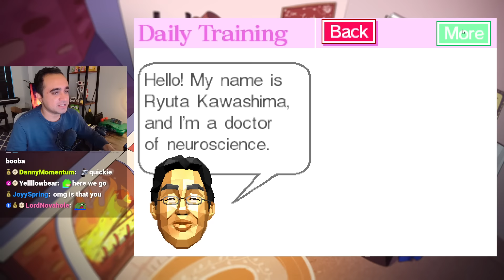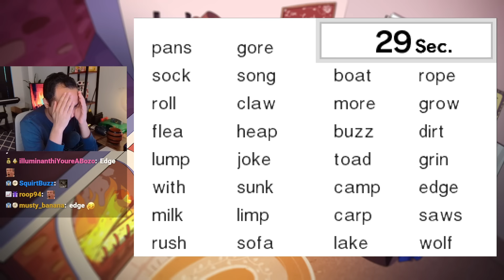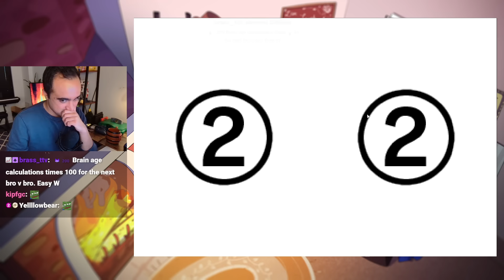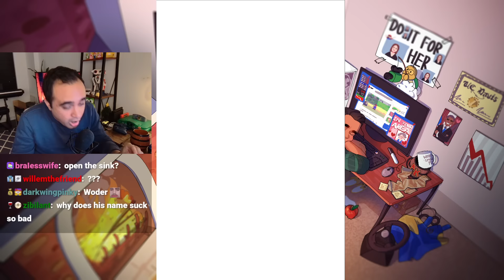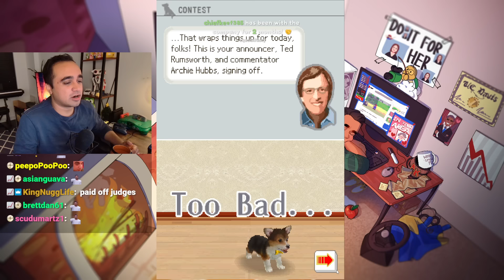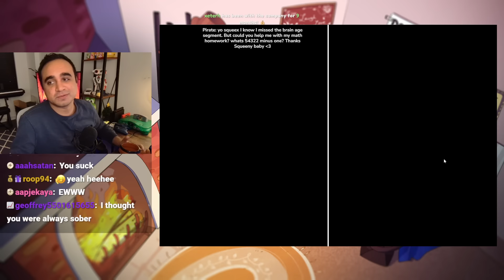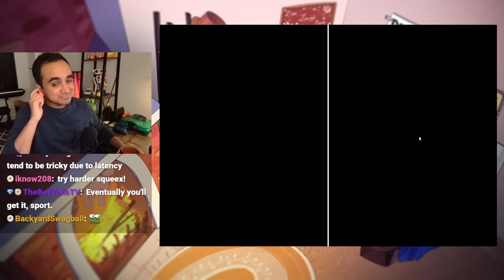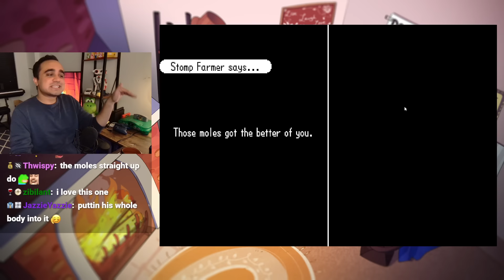I played Nintendo DS games from my Childhood. It was sooo cozy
Fro Brain Age to Nintendogs to Warioware and more!